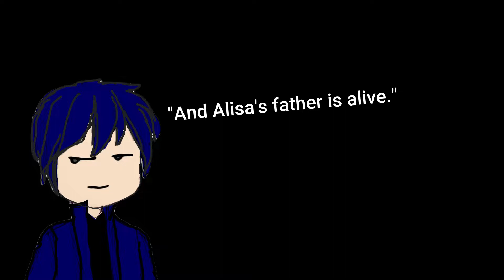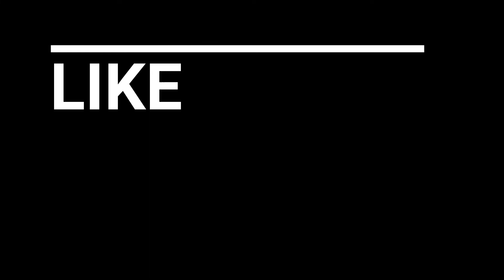TRAILS OF COLD STEEL 3 Part 101 - The Gral of Erebos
It looks like things are reaching their climax.